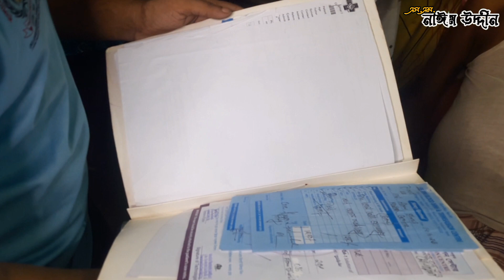দুটো কিডনী নষ্ট, বাঁচার আকুতি।